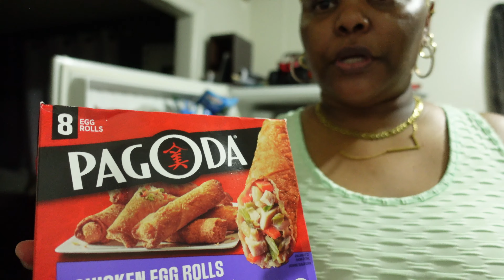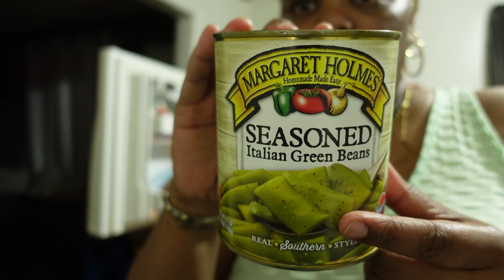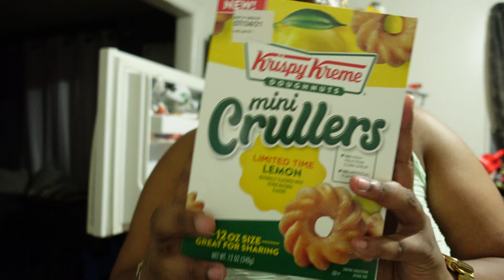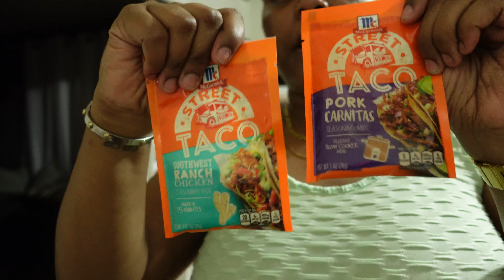WALMART GROCERY HAUL | QUICK MEALS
HEY FIERCE FAMILY! How are y'all doing this week, I hope everyone had a wonderful weekend and are ready to start the week strong.  So i uploaded a vlog last Friday and it was an epic fail, it literally on showed my intro and the rest of the video was completely red and I don't know why.  So I deleted it and tried to reupload it twice but it was the same issue so I scratched it and went on to the next and now we're here! I hope y'all enjoy see ya love y'all!